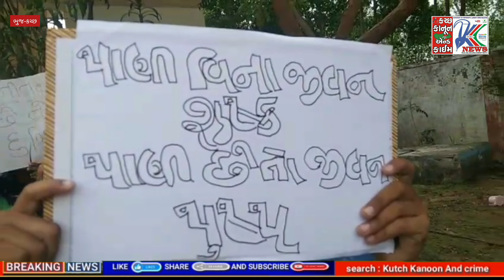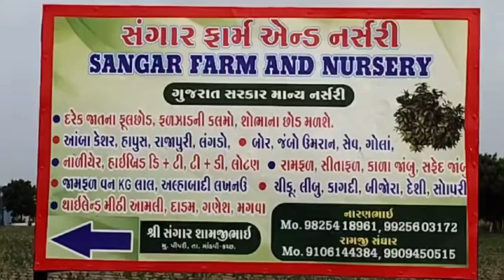શ્રી નવનીત નગર પં. પ્રા. શાળામાં સ્વસ્થ જીવન શૈલીના સ્વીકાર કરવા યોજાય છે અલગ અલગ પ્રોજેક્ટો...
પર્યાવરણ જતન અને સંવર્ધન કરવાના ગુણ કેળવાય તે હેતુથી શાળાઓમાં ઇકો ક્લબ ફોર મિશન લાઇફ અંતર્ગત યોજાય છે કાર્યક્રમો...

ભુજ તાલુકાની શ્રી નવનીત નગર પંચાયતી પ્રાથમિક શાળામાં સ્વસ્થ જીવન શૈલીના સ્વીકાર કરવા યોજાય છે અલગ અલગ પ્રોજેક્ટો...

Sri Navneet Nagar Pt. Pvt. Various projects are organized in the school to promote healthy lifestyle...

પ્રાથમિક અને માધ્યમિક શાળાઓના બાળકોમાં પર્યાવરણ જતન અને સંવર્ધન કરવાના ગુણ કેળવાય તે હેતુથી શાળાઓમાં ઇકો ક્લબ ફોર મિશન લાઇફ અંતર્ગત સાપ્તાહિક પ્રતિદિન એક વિષય સાથેની થીમ મુજબ શાળા કક્ષાએ વિવિધ પ્રવૃત્તિઓનું આયોજન હાથ ધરવાની સૂચના ભારત સરકાર શિક્ષા મંત્રાલય અને સ્ટેટ પ્રોજેક્ટ કચેરી સમગ્ર શિક્ષા ગાંધીનગર દ્વારા મળેલ હતી. જેમાં ભુજ તાલુકાની શ્રી નવનીત નગર પંચાયતી પ્રાથમિક શાળામાં સ્વસ્થ જીવન શૈલીનો સ્વીકાર, પોષણયુક્ત ખોરાકનો સ્વીકાર, પાણી બચાવો અભિયાન, ઉર્જા બચાવો અભિયાન, સિંગલ યુઝ પ્લાસ્ટિકને ના કરો, જેવા વિષયો પર પ્રવૃત્તિઓ હાથ ધરાઈ. જેવી કે રેલી, નિબંધ હરીફાઈ, વકૃત્વ હરીફાઈ, ચિત્ર હરીફાઈ, ડોનેશન ડ્રાઇવ પ્રોજેક્ટ, પ્રવાસ, રેઇન વોટર હાર્વેસ્ટિંગ સિસ્ટમ જે શાળામાં ઉપલબ્ધ છે તેની જાણકારી આપી, થ્રી આર હરિફાઈ એટલે કે રીડયુઝ, રીયુઝ અને રિસાયકલ માટેની વિવિધ હરીફાઈઓ રાખવામાં આવી હતી જેમાં બાળકોએ આનંદ સાથે ભાગ લીધો અને ધોરણ એકથી પાંચના જેટલા પણ બાળકોએ આ પ્રવૃત્તિઓમાં ભાગ લીધેલ હતું તે તમામને ઇનામ આપીને પ્રોત્સાહિત કરવામાં આવ્યા હતા SMC ના સભ્યો વાલીઓનો પણ સુંદર સહકાર આ પ્રવૃત્તિઓમાં મળ્યો હતો. શાળાના શિક્ષિકો કૃપાબેન નાકર અને હેમલત્તાબેન દાવડા દ્વારા આ પ્રોજેક્ટને સફળ બનાવવા ભારે જહેમત ઉઠાવવામાં આવી હતી આ સાથે ગ્રુપ શાળાના આચાર્ય શ્રી યોગેશભાઈ જરદોશ દ્વારા સમયાંતરે દરેક કાર્ય માટે માર્ગદર્શન મળતું રહ્યું હતું.